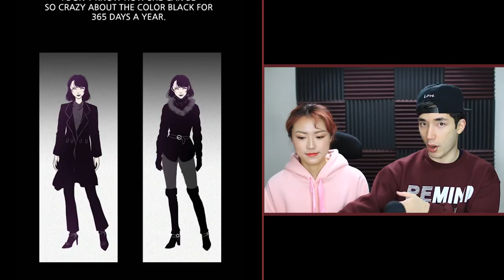NEVER TRUST A GIRL WHO ALWAYS WEARS THE SAME DRESS - Reading Creepy Stories Ft. Boyoung's World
Today we read a scary story called I, Black Dress.